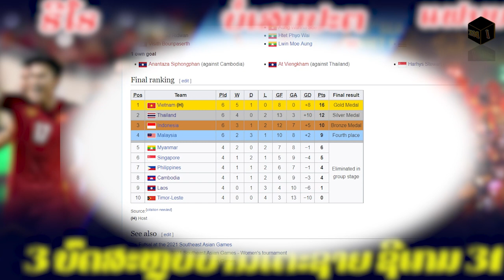Football Seagame: Gold medal Vietnam 1-0 Thailand 22.05.2022